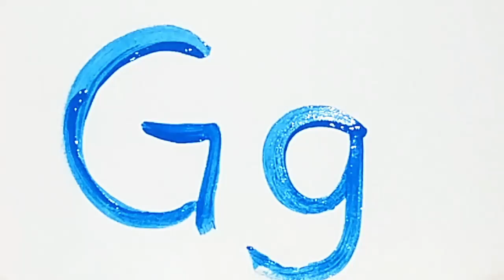🦒🦒🦒🦒🦒 🍇🍇🍇🍇 G ~ Giraffe ~ Grape